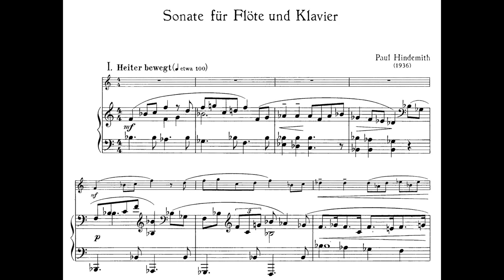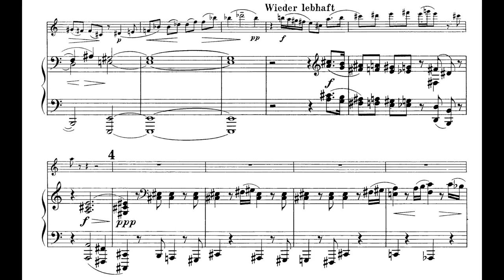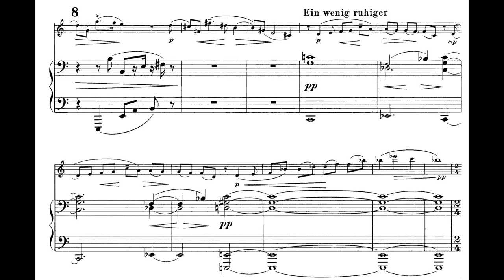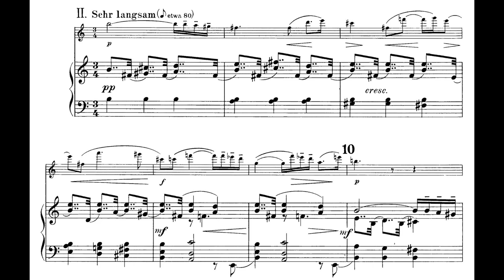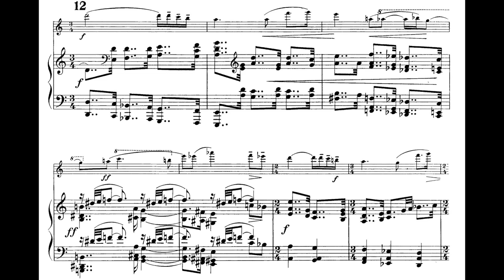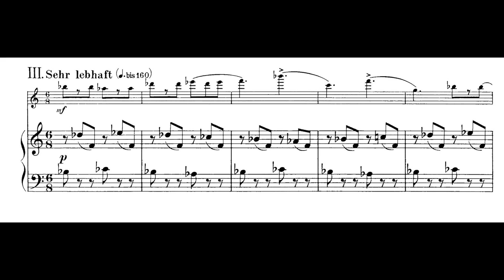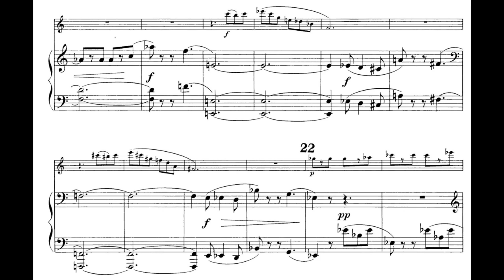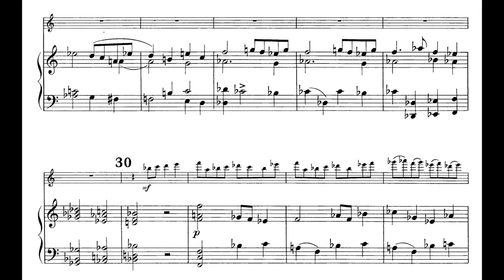Paul Hindemith – Flute Sonata(1936)(with full score)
Mov.1: Heiter bewegt 00:05
Mov.2: Sehr langsam 04:38
Mov.3: Sehr lebhaft 08:56

Fl. Paul Michell
Pf. Monika Laczofy

 While the music of certain twentieth century composers often reflected personal or political problems -- Shostakovich comes prominently to mind here -- Hindemith's compositions rarely reflected any of the troubles that often plagued his life. That said, this piece, written in Nazi Germany in 1936, two years before Hindemith fled to Switzerland, is a mostly upbeat work, but its darker undercurrents and bouts of melancholy might well reflect the turmoil in the composer's homeland. "If in the next days you receive flute sonatas instead of book chapters, do have pity on the poor tortured musician, who sometimes has more than he can take of theorizing." So wrote Gertrude Hindemith to her husband's publisher on December 4, 1936 -- a scheduled day off from Hindemith's heavy work on a theoretical treatise. In the middle of the night, Hindemith suddenly got up and started writing a flute sonata. He finished the first movement while Gertrude was still composing her letter, finished the second on December 7, and finished the last on December 16. The moderately paced opening movement begins with a stately theme on flute that will, in the course of its deft development, spawn delightful variants and motifs. The music throughout the movement is slightly ambivalent, ultimately sounding bright but tinged with a sense of conflict, especially from the piano's often unsettled harmonies. The slow middle movement conveys a lonely sense, the piano again imparting a darker character than the dreamy flute. The lively finale opens with a joyous playful theme on flute over driving piano rhythms. The music intensifies midway through, then comes to a halt, seeming on the verge of collapse. The lively manner from the opening revives, its playfulness and cheer returning, and the work ends happily.